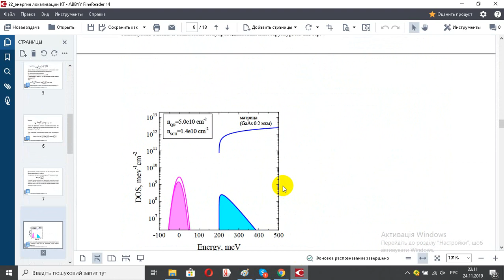22 энергия локализации КТ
22 энергия локализации КТ